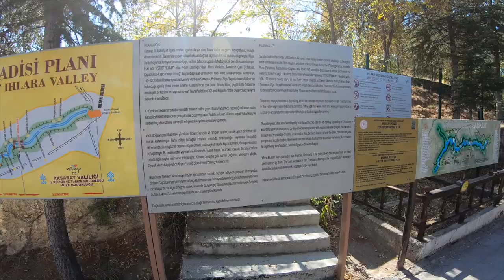Surrounded by Balloons in Cappadocia - Hiking the Ihlara Valley - Dutch Sailing Family E25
We wake up in the middle of Cappadocia surrounded by Hot Air Balloons. We capture some cool drone shots of the Red and Rose Valley in Cappadocia. Then we drive to the Ihlara Valley in Cappadocia to do the hiking trail and admire the Rock Cave Churches. Enjoy episode 25 of the Dutch Sailing Family!

We are on a huge adventure to explore the planet with our sailboat, a Lagoon 420 Sailing Catamaran. One of our first videos was a full boat tour when we considered buying it, have a look if you'd like to know and see all

I must admit, some of our inspiration comes from Sailing La Vagabonde, Sailing Zatara, Sailing Holly Blue, and World Towning.. although we've been talking about sailing around the world for about 3 years now.. it suddenly is coming a lot closer, and fast!!

If you are interested in sailing catamarans, or the cruising lifestyle, we love to talk about it, so leave us a comment, or connect using one of our other social media profiles, we are on Facebook, Instagram and on Patreon for the biggest fans!

🔥  Do you want to get to know us better and support us? 🔥

👇🏼 The drone I use for many of my videos 👇🏼

🔥👇🏼 I found these great promotions for you too! 👇🏼🔥
Millions of Songs for Free with this Free Amazon Music Trial
Free Amazon Shipping with this Free 30 day Trial

I really enjoy getting to know new people from around the world this way. You can expect Kitesurfing, Paragliding and Paramotoring, Drone videography and in the future hopefully even a live aboard sailboat featuring on the channel!

On my blog I write about my adventures too!

The soundtracks in this video are:
Magical Garden - John Algar
How Do I Feel - Sleep Vines
Wonders of Nature - Ten Towers

Wishing you lots of Ultimate Adventures - The Ultimate Freggle

In this video:
0:00 Waking up
0:18 Surrounded by Balloons in Cappadocia
1:40 Drone video of Red Valley and Cave Houses in Cappadocia
2:48 Visiting a Market in Turkey
4:00 Hiking Ihlara Valley Cappadocia
8:00 Drone video of Ihlara Valley Cappadocia
10:10 Outro